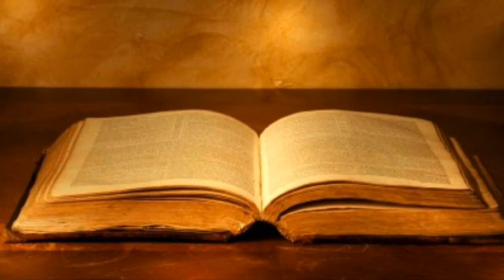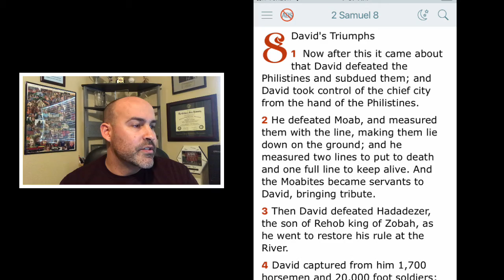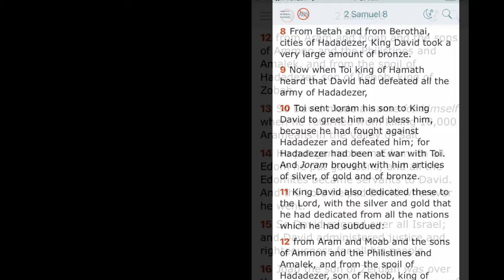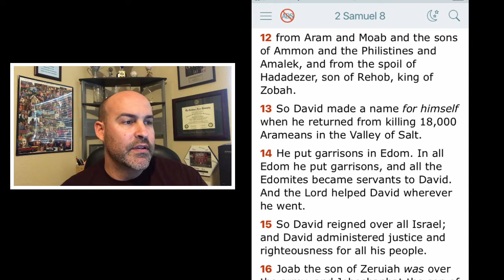2 Samuel 8 - David Prospers